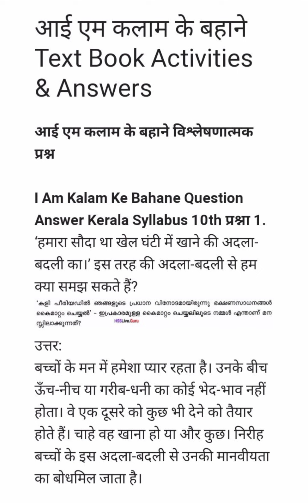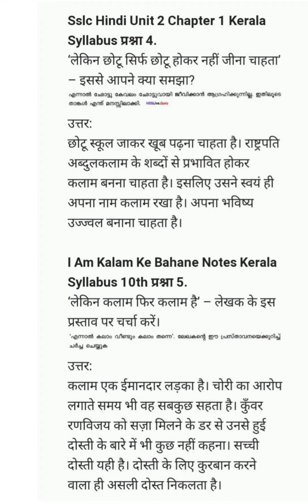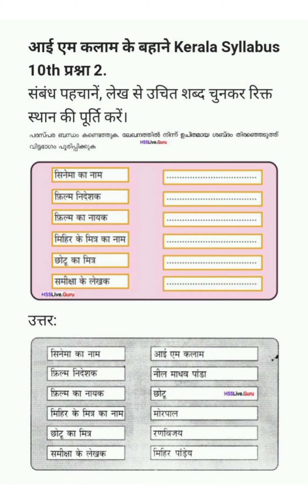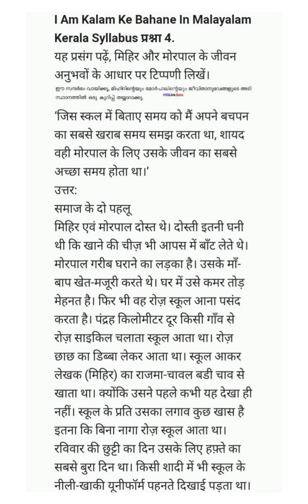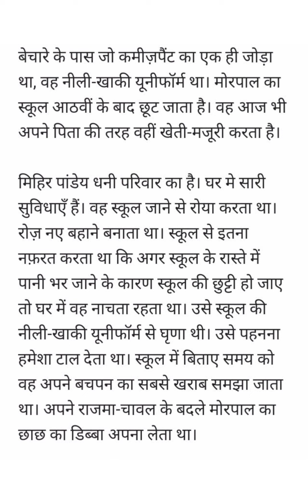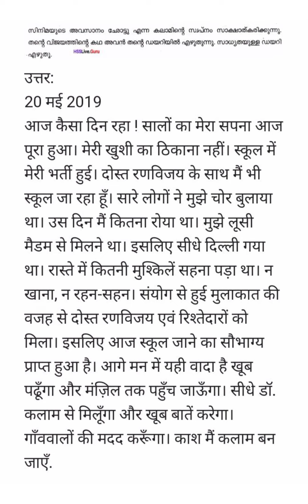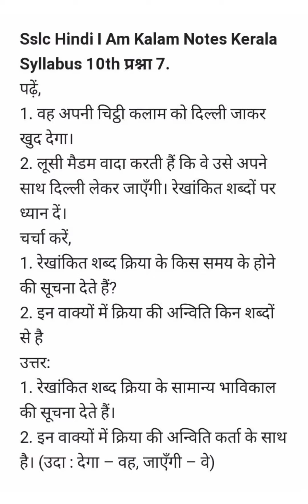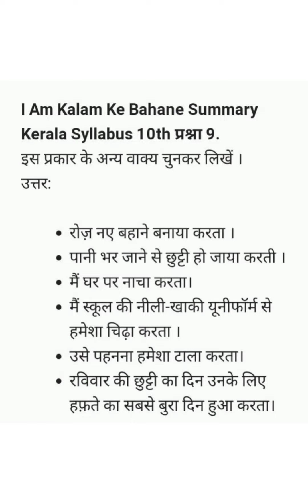Class 10 Hindi Unit 2 Chapter 1 आई एम कलाम के बहाने Textbook Question And Answers